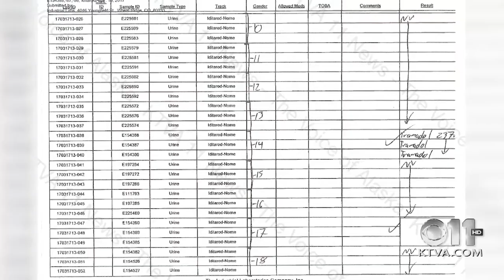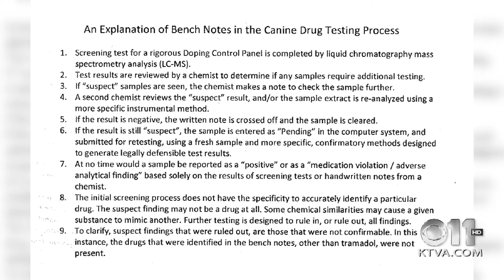Iditarod chief vet Dr. Stuart Nelson and CEO Stan Hooley address redacted test results